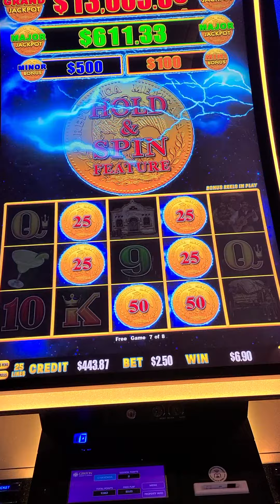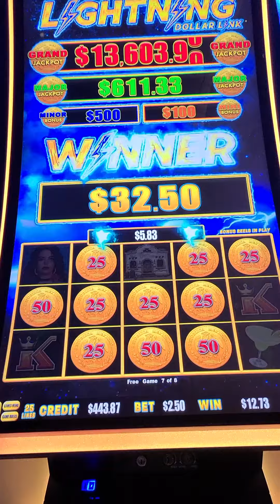Chica Bonita es fria!